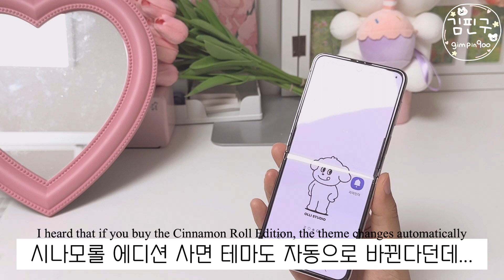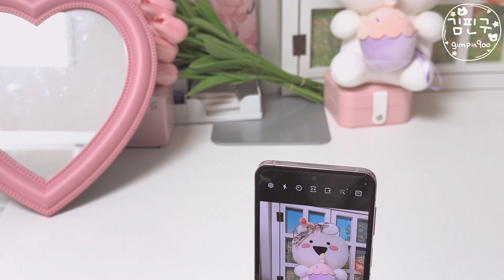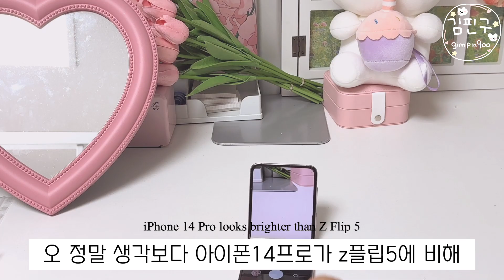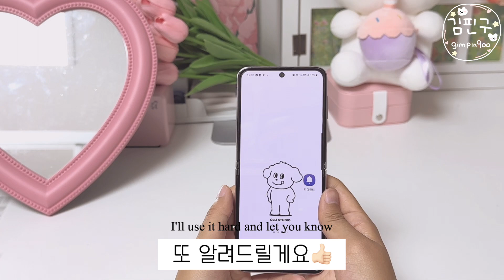sub) 갤럭시 z플립5 퍼플 하울영상💜 | Galaxy Z flip 5 purple haul | 아이폰14프로와 카메라 차이 비교하기📷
드디어 제가 영어자막을 따로 추가해보았어요
아직은 미숙하지만... 언젠간 나아지겠죠...ㅎ?

갤럭시z플립5 영상을 준비해보았는데, 어떠신가요?
저는 개인적으로 예전에 y2k한(?) 감성이 더 마음에 들어서 살짝 아쉬운 마음도 있었어요ㅠㅠ...
그치만...! 이게 요즘 트랜드에 맞게 디자인 따라가고 있는 거겠죠...?

카메라는 갤럭시 특유의 뿌연느낌이 그닥이라... 아쉬웠지만...! 그냥 플립 감성만 챙기고 싶다 하시는 분들께는 나쁘지 않은 것 같아요
(근데 특히 셀카 찍을 때 너무 뿌옇게 나와요 ㅠㅋ)

아이폰14프로와 카메라 비교도 잠깐 했는데, 저는 아이폰이 한 표 날리겠습니다 ㅎ
생각보다 아이폰이 갤럭시레 비해 더 하얗게 나오는 건 정말 의와였어요!

그 외에도 z플립5에 대해 궁금한 점이 있으시다면 댓글로 남겨주세요~!

Finally, I added a separate English subtitle🩷
I'm still inexperienced, but... It will get better someday...?

I prepared a video of Galaxy z Flip 5, what do you think?

Personally, I liked the y2k vibe more, so I was a bit disappointed...

But...! This is the design that fits the trend these days, right?

The camera has the unique hazy feel of Galaxy...  It was unfortunate

but...! I don't think it's bad for those who just want to take care of the flip feeling (but it comes out too blurry when taking selfies😂)

I compared the iPhone 14 Pro and the camera for a while, and I'll get one vote for the iPhone 🩵
Unexpectedly, the iPhone comes out brighter when taking pictures than the Galaxy. It's amazing

If you have any other questions about zflip5, please comment~!